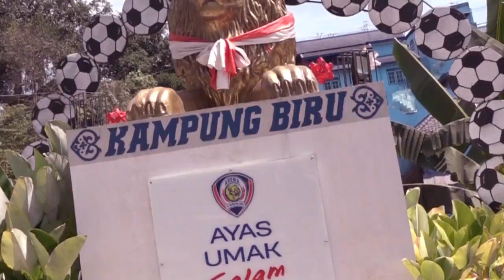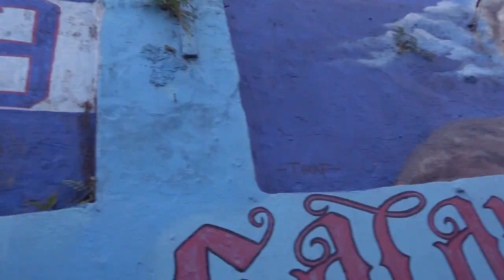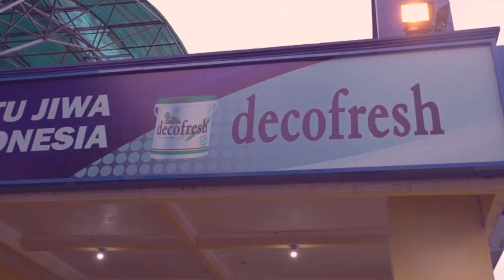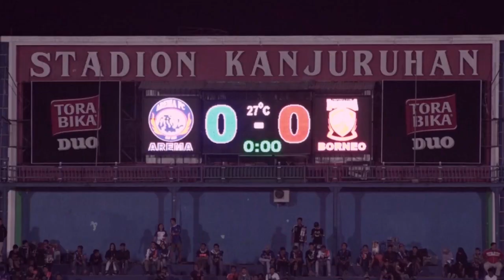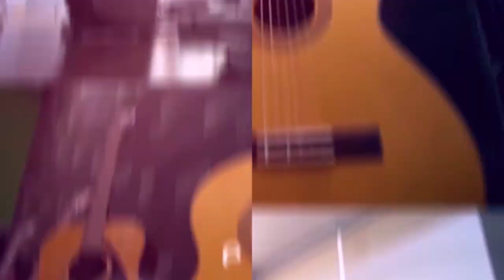KAMPUNG BIRU AREMA? KEREN!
Hai FreshPeople setelah kita diajak jalan-jalan ke Kampung Warna Warni dan Tri Di, sekarang Renata akan mengajak kita ke kampung yang gak kalah keren dan unik loh! Tidak berhenti di situ, Renata juga akan mengajak kita untuk menonton Arema di Stadion Kanjuruhan. Penasaran kan? Yuk tonton aja video kita sampai habis ya guys!

Location: Kampung Biru Arema Kota Malang & Stadion Kanjuruhan Kabupaten Malang